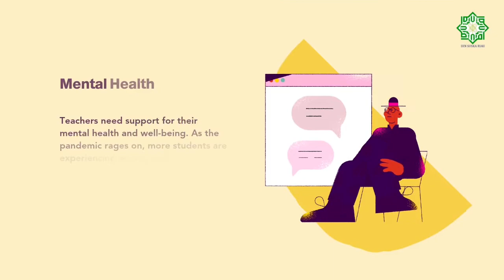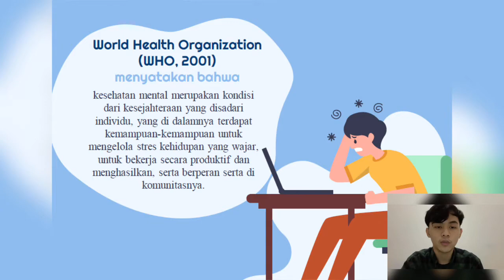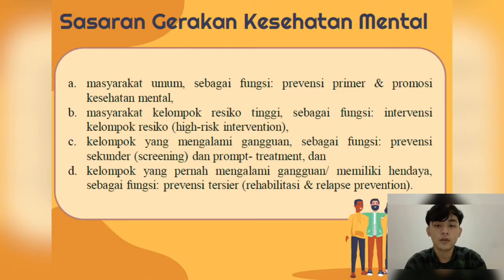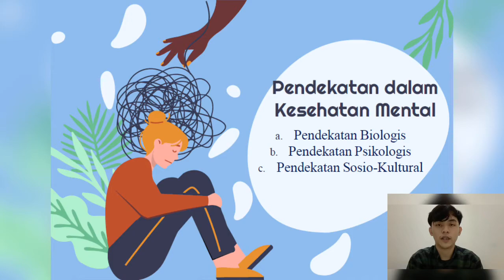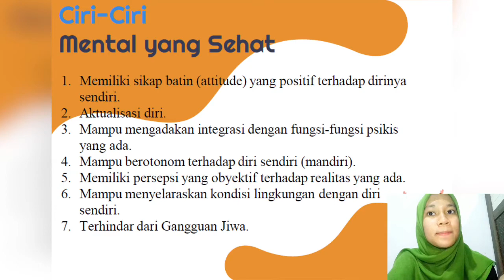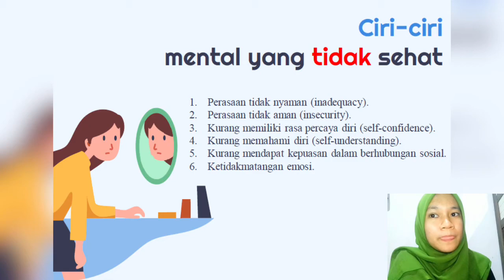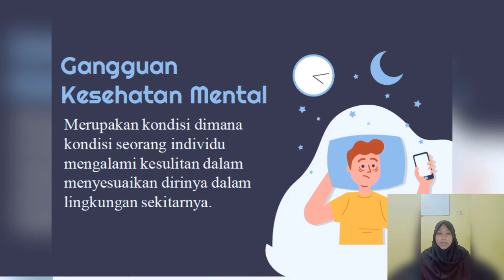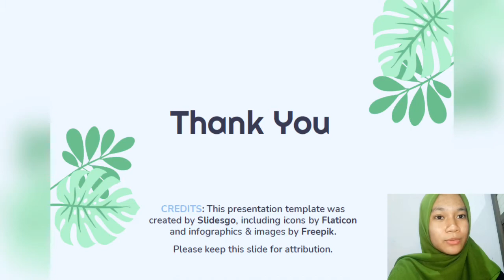Kesehatan | Kelompok 5 (Proses-Proses Mental)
Sehat (Health) secara umum dapat dipahami sebagai kesejahteraan secara penuh (keadaan yang sempurna) baik secara fisik, mental, maupun sosial, tidak hanya terbebas dari penyakit atau keadaan lemah. Menurut UU Kesehatan No. 23/ 1992 sehat adalah suatu keadaan sehat secara fisik, mental, dan sosial dimana memungkinkan setiap manusia untuk hidup produktif baik secara sosial maupun ekonomis.

Undang-Undang nomor 36 tahun 2009 menyatakan bahwa Kesehatan adalah “keadaan sehat, baik secara fisik, mental, spiritual maupun sosial untuk memungkinkan setiap orang untuk hidup produktif secara sosial dan ekonomi”.

World Health Organization (WHO, 2001) menyatakan bahwa kesehatan mental merupakan kondisi dari kesejahteraan yang disadari individu, yang di dalamnya terdapat kemampuan-kemampuan untuk mengelola stres kehidupan yang wajar, untuk bekerja secara produktif dan menghasilkan, serta berperan serta di komunitasnya.